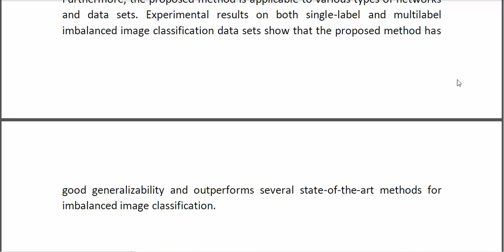Deep Attention Based Imbalanced Image Classification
* Complete Source Code
* Complete Documentation
* Complete Presentation Slides
* Flow Diagram
* Database File
* Screenshots
* Execution Procedure
* Readme File
* Video Tutorials
* Supporting Softwares
Support Specialization
* 24/7 Support
* Ticketing System
* Voice Conference
* Video On Demand
* Remote Connectivity
* Document Customization